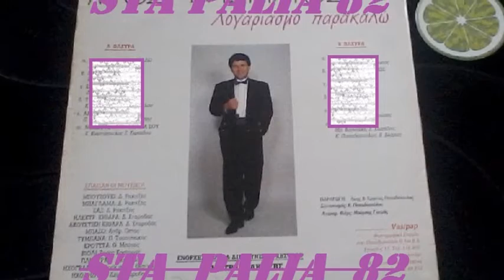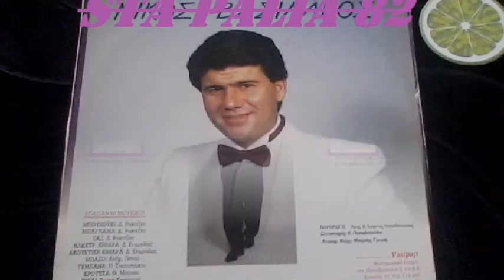ΝIΚΟΣ ΒΑΣΙΛAΚΟΣ - ΠΡΟΣΠΑΘΩ.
LP 33R.P.M☆☆☆☆☆
VASIPAP.REC♪♫'♪♫'♪